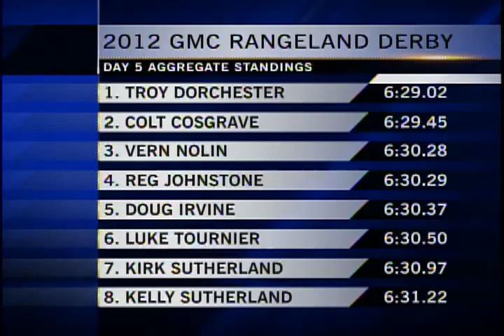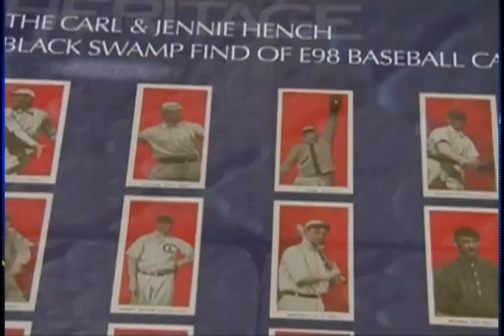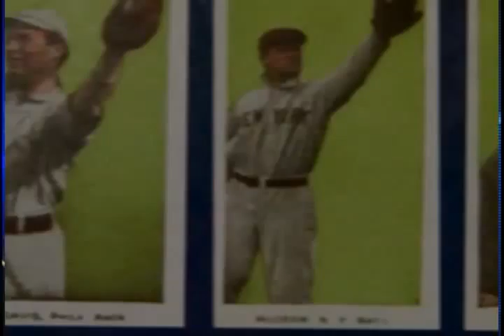Sports - CTV Lethbridge - July 11/12